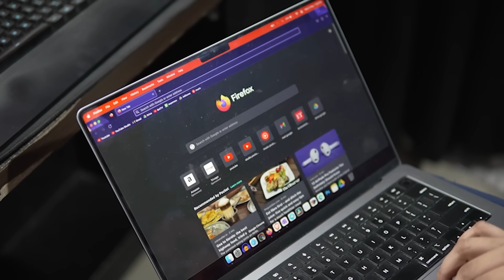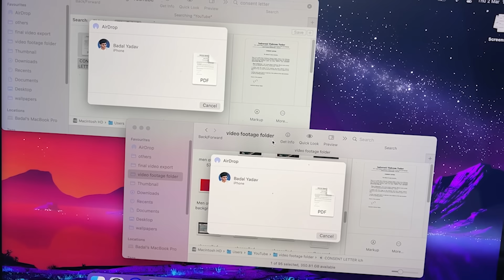MacBook Review After 1Year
escribe karo
tevar vlogs